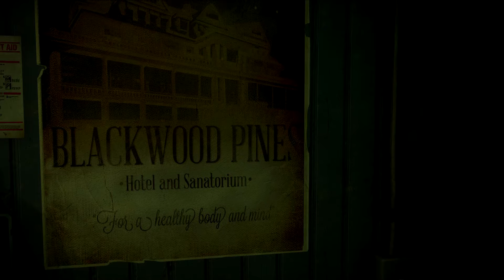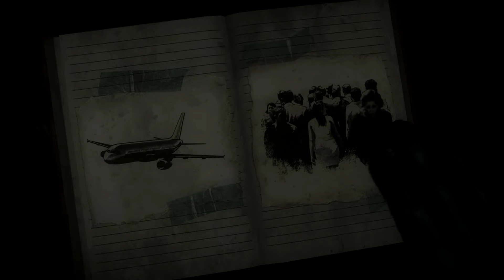Until Dawn Walkthrough Gameplay - Part 2 - Dr. Hill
Whats up guys I'm back with new gameplay, we are playing until dawn a new game of horror that just came out! i hope you guys are like it!